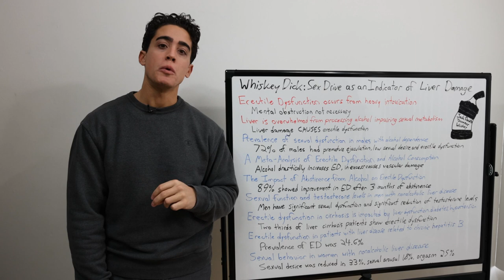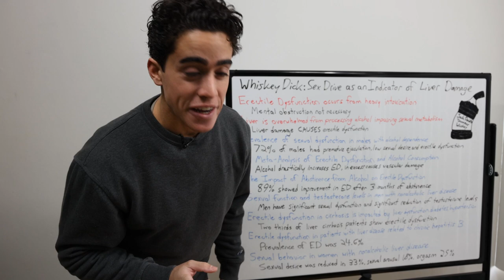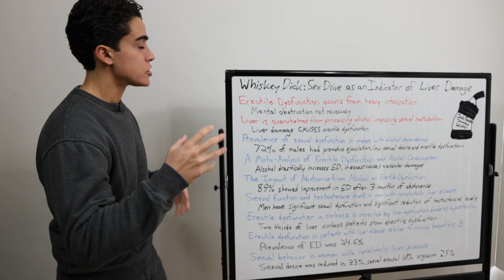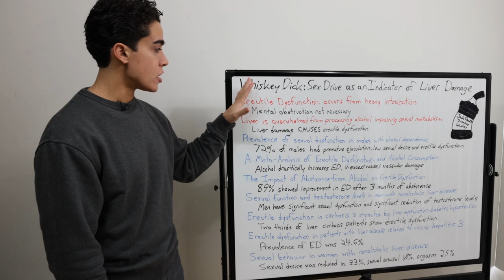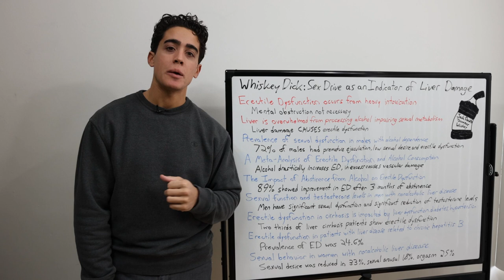Whiskey D***: Sex Drive as an Indicator of Liver Damage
00:00 - It's not cause they are ugly
00:51 - Prevalence of sexual dysfunction in male alcoholics
01:33 - Erectile dysfunction and alcohol consumption
01:54 - Abstinence from alcohol and ED
02:27 - Testosterone levels in NALD
03:06 - ED in cirrhosis and other diseases
03:23 - ED in patients with CHB
04:03 - Sexual behavior in women with NALD
04:50 - Reduced sex drive as an indicator of organ damage
05:18 - Type of alcohol matters